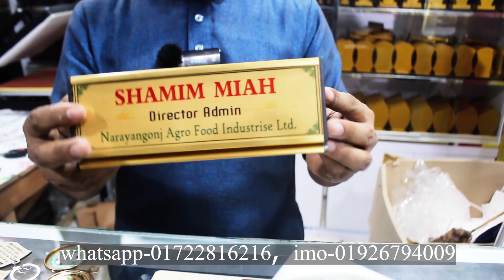বাংলাদেশের সর্ব বৃহৎ ক্রেস্টের বাজার | al mahmud collection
বাংলাদেশের সর্ব বৃহৎ ক্রেস্টের বাজার

আল-মাহমুদ কালেকশন
Afir Uddin Super Market, 1st Floor, Near Minar Masjid, Ctd Road, Narayanganj